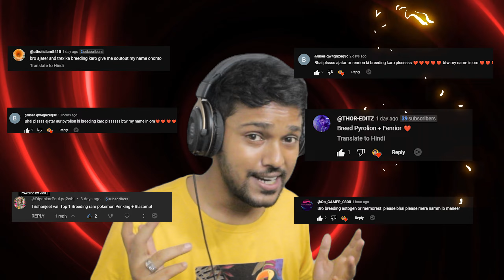I GOT MYSTERIOUS POKEMON FROM BREEDING in PALWORLD #43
Get ready to catch some of the most powerful Shadow Type Pokémon as we reveal the legendary ones in this video! From Jetragon to Paladius, we'll show you how to find and catch these rare and elusive Pokémon. Don't miss out on your chance to add these legendary shadows to your team!

Welcome back to our PALWORLD GAMEPLAY series and this is episode 43! I hope you all are going to enjoy this episode.

All of the things that I do in games are only for audience entertainment purpose and are not at all related to any real life scenario, I do not have any intentions for anyone to follow my doings in game and repeat them in real life. Please do not try anything in real life that I do in games, enjoy my videos and take them as a manner of entertainment.

1. @TechnoGamerzOfficial
2.  @Sixzi_Gaming
3. @KhatarnakGamePlays